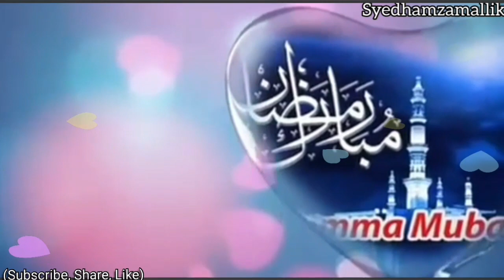LatestJummaMubarak😘 Whatsapp status🌹 JummaMubarak 💖Jumma Mubarak Status